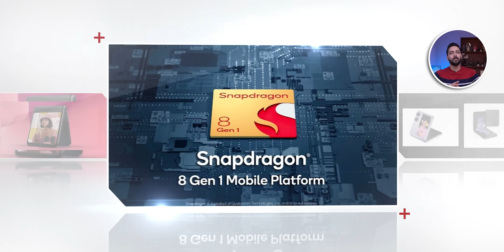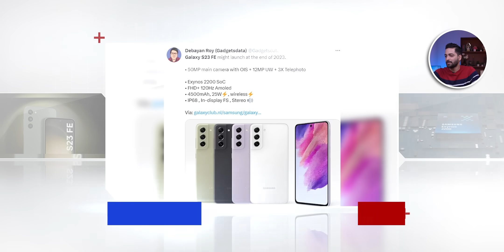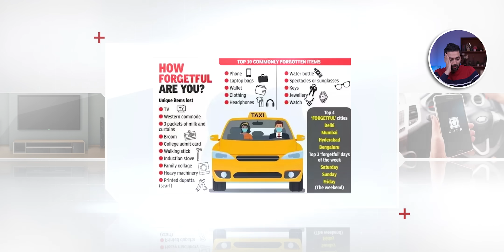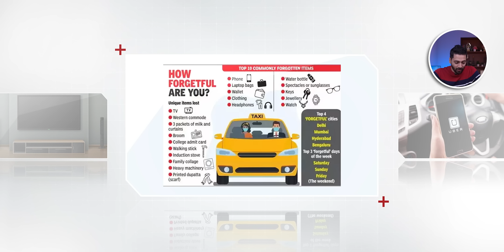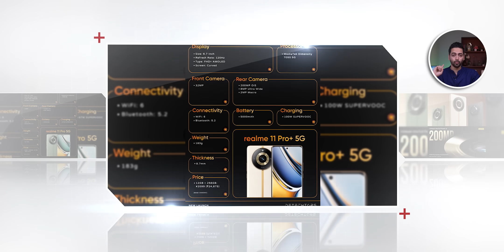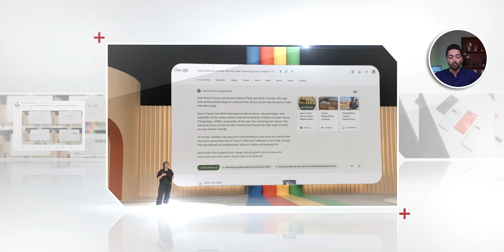Nothing Phone (2) Alert Slider?,LAVA Agni 2 Killer Specs🔥,realme 11 Series India Good News,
Nothing Phone (2) Alert Slider?,LAVA Agni 2 Killer Specs🔥,realme 11 Series India Good News,Google I/O 2023 Highlights
Timestamps
00:00  Introduction
00:33 LAVA Agni 2 Killer Specs
01:18 Moto Razr 40 Ultra Crazy Display
01:56 Samsung S23FE Launch Details
02:34 Nothing Phone (2) With Alert Slider?
03:25 Uber India Funny 🤣
04:28 realme 11 Series India Launch Revealed
05:41 Google I/O Full Highlights
07:09 Deal of the day
07:30 Gaming News
08:07 Daily Facts